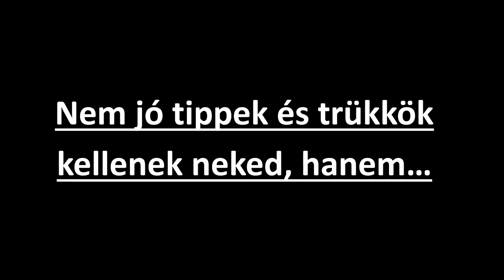🥇 Siker titka: Nem jó tippek és trükkök kellenek neked, hanem…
Siker titka: Egy jó tipp vagy tanácsa talán segít ideig óráig, de nem ad folyamatos tudást, megoldást, sikert és boldogulást!

A siker igazi titka az, hogy sikeres szokásokat, sikeres tudást és készségeket alakítasz ki!

Ezen gyors tanulás egyik legfontosabb lépcsőfoka lesz számodra az SIKERNAP.